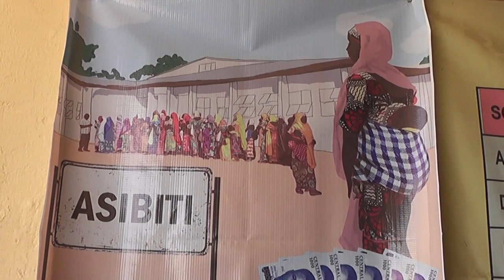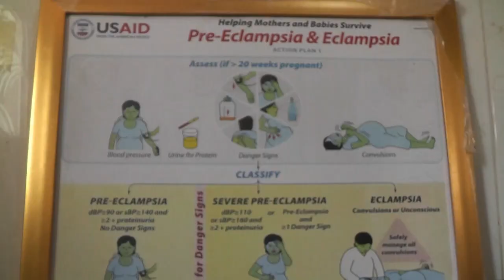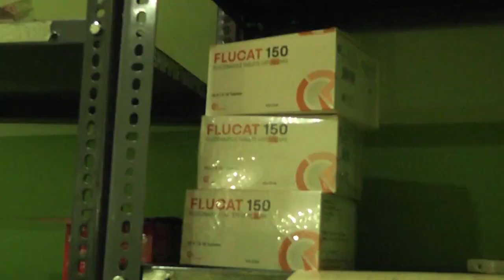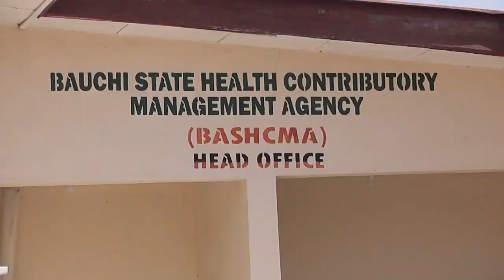Beneficiaries of Bauchi State Health Contributory Scheme appreciate the gesture from BASHCMA